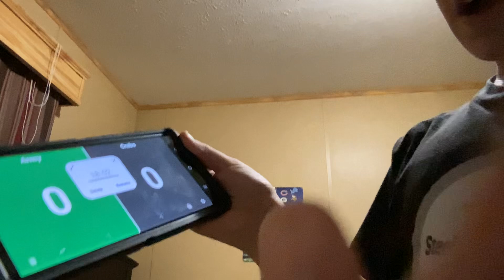KICKOFF TIME!!! Crabs at Army in Autumn/Winter Season Opener 2024-2025